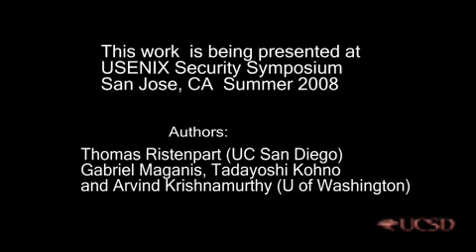Free Adeona service tracks stolen laptops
First free laptop theft protection tool created and released by computer scientists at UC San Diego and the University of Washington.